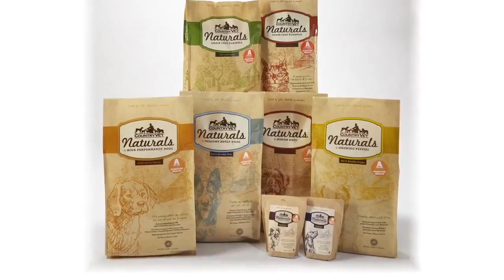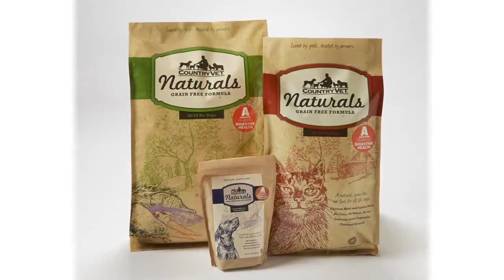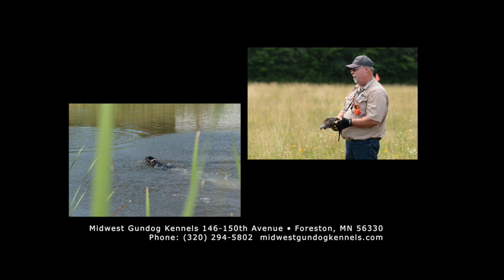S18 5 Pheasant Habitat Show